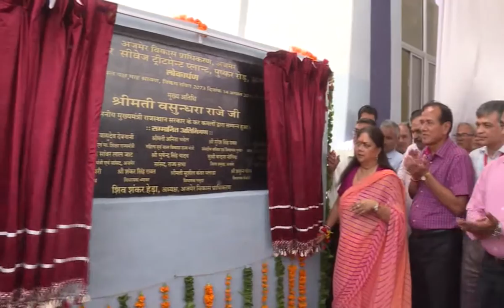Each City Of Rajasthan To Be Developed And Smart - CM Smt. Vasundhara Raje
The state government visualized for every single city of Rajasthan to be developed and smart. With 49 different development projects costing Rs. 714 crore being inaugurated/founded on 14th of August 2016, in all, over Rs. 1400 crore were to be spent on development of this district. Development works worth Rs. 688 crore had already been finished. With this, Ajmer would soon emerge as a prosperous and smart district.